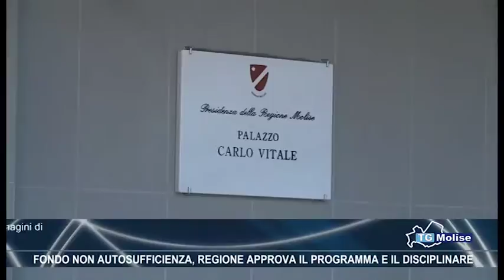Fondo non autosufficienza, regione approva il programma e il disciplinare